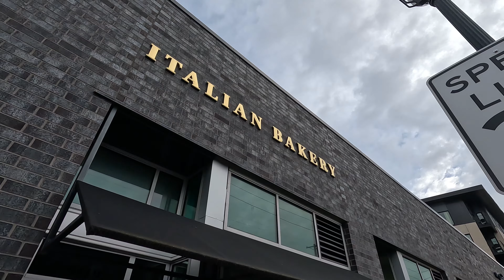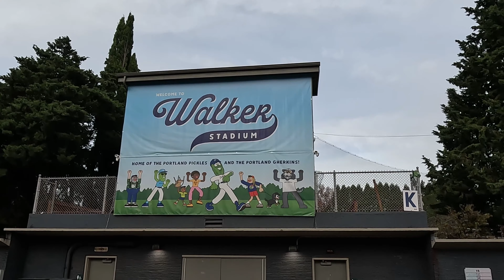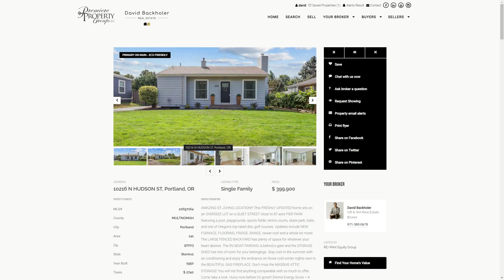Best affordable neighborhoods in Portland, Oregon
In this video I share 2 different neighborhoods in Portland, that I feel are great value, have a ton of amenities and highly affordable.

I know from personal experience what it is like to relocate to a new area and I wish that when I moved here, I had the help I would like to offer YOU!

I specialize in helping people relocate to the Portland, Oregon metro area, so please don't be afraid to reach out!

📲 If you are moving or relocating here to Portland Oregon or any surrounding areas, I can make that transition so much easier on you!!

I am a licensed Real Estate Broker here in Portland, Oregon who would love to help assist you with all of your real estate needs.

David Backholer
Premiere Property Group
Licensed Real Estate Broker in the State of Oregon